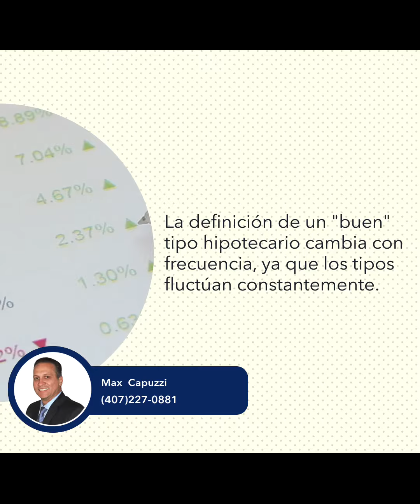My Mission is your success ! | ¿Qué Es Un Buen Tipo Hipotecario Y Cómo Conseguirlo?